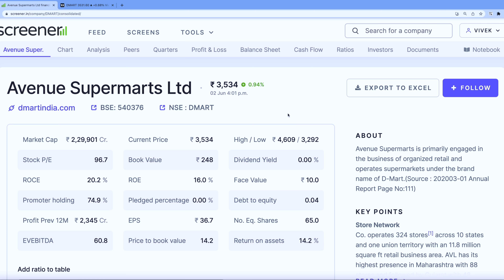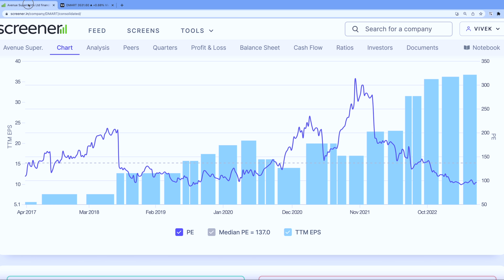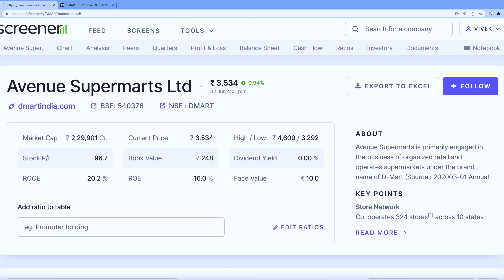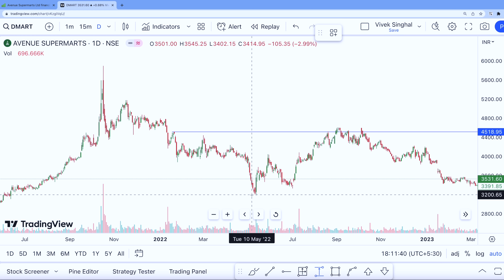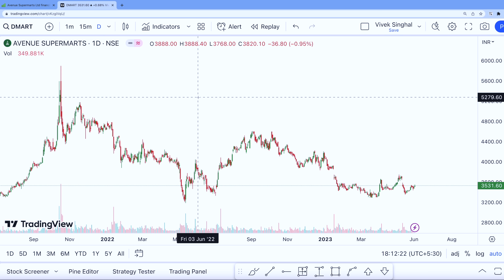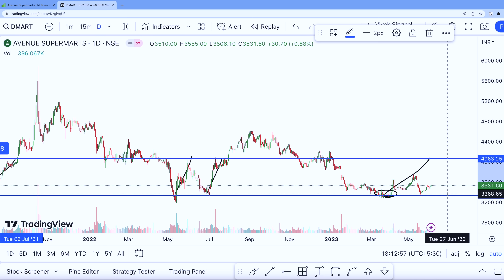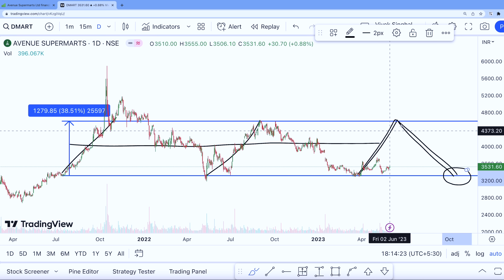Best Swing Trading Strategy for Over-valued Stocks